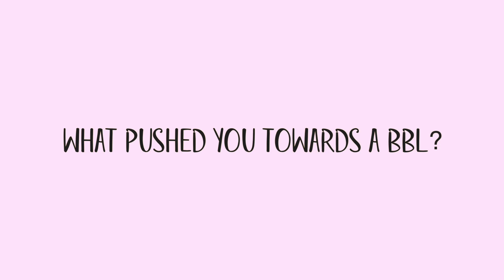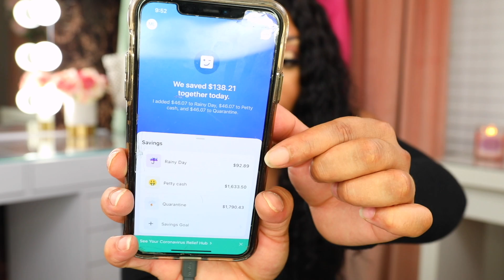BBL JOURNEY: TIPS ON HOW TO PREP FOR BBL!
Hey Beauties! Today's video is about how I prepped for a BBL and tips on how to prep for a BBL if interested in one. This video is previously recorded as i am currently recovering from surgery!

Surgery Date: July 28th
Surgery Center: Mia Aesthetics (Austin)
Pre sx Weight: 136 lbs
Height: 5'2

•What did you enjoy most about the transformation?

SAVE MONEY FAST!